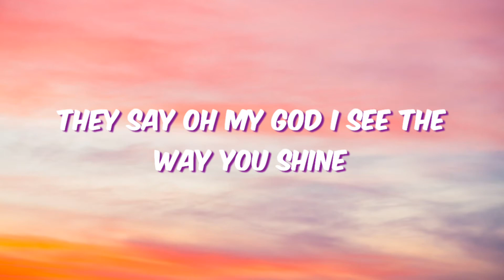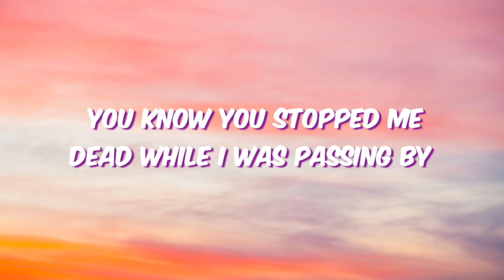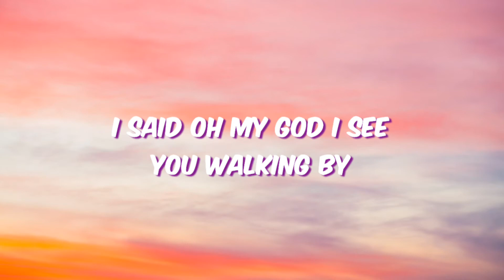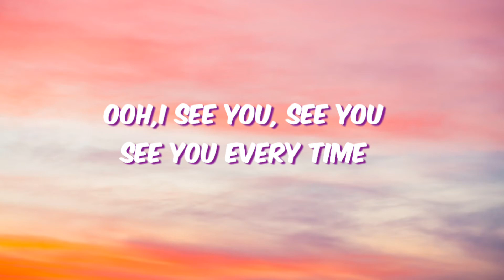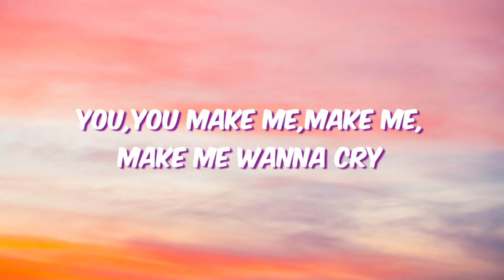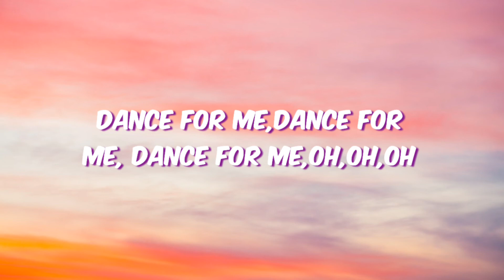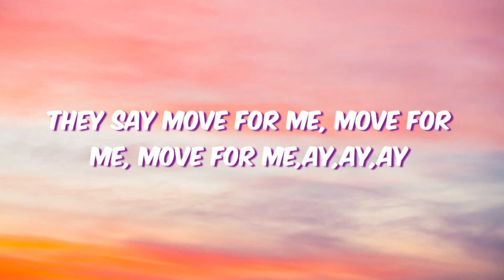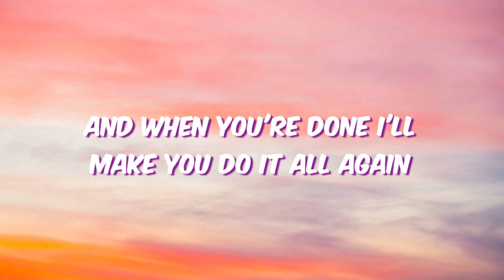Tones and I-Dance Monkey (lyrics)